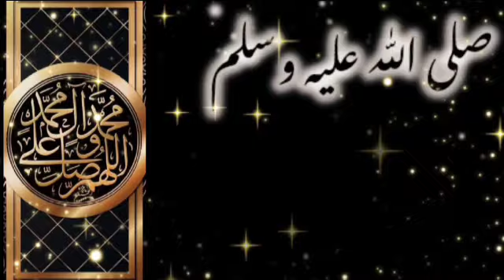Naat e Nabi